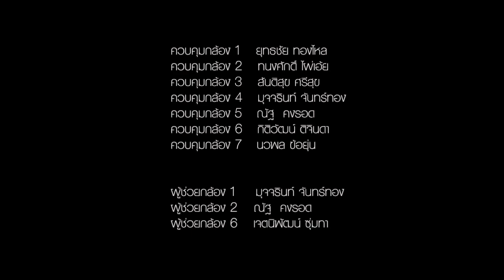กีฬาแม่โจ้สัมพันธ์ ครั้งที่ 39 | Maejo Games 39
Tiger Bro Studios & MJU Channel Presents

มหาวิทยาลัยแม่โจ้ เชียงใหม่ | วันที่  10 - 17 พฤศจิกายน 2555

Tiger Bro Studios
Director : ยุทธชัย ทองไหล
Editor : ยุทธชัย ทองไหล
Cinematography : ยุทธชัย ทองไหล
Cinematography : ทนงศักดิ์ ไฝเอ้ย
Cinematography : สันติสุข ศรีสุข
Cinematography : มุจจรินท์ จันทร์ทอง
Cinematography : ณัฐ คงรอด
Cinematography : กิติวัฒน์ ติจินดา
Cinematography : นวพล ข้อยุ่น
Support : ณัฐ คงรอด , MJU Channel

Special Thank
MJU Channel